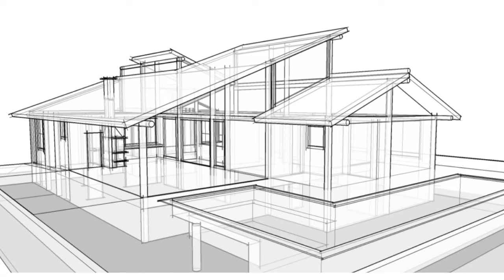Desenho Realista X Desenho Hiper Realista: Qual a diferença?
Para você que também tem essa dúvida, nesse vídeo, eu, Carlos Damasceno, falo sobre o conceito que eu formei sobre esses dois termos ligados ao desenho.

Nesse vídeo eu mostro as principais características de cada desenho e deixo aberto o campo de comentários para saber também a sua opinião.

Esse vídeo é uma resposta para uma pergunta que eu recebi por e-mail.